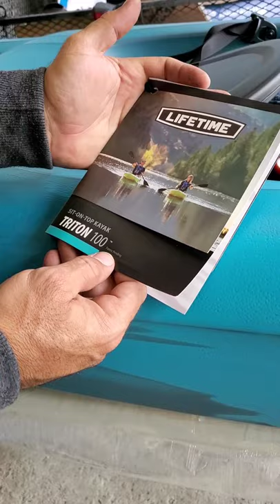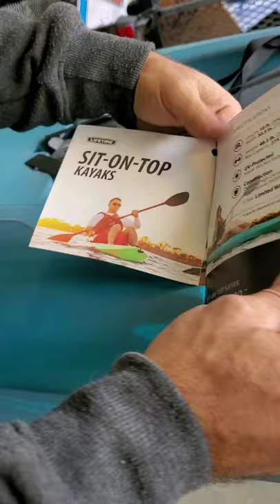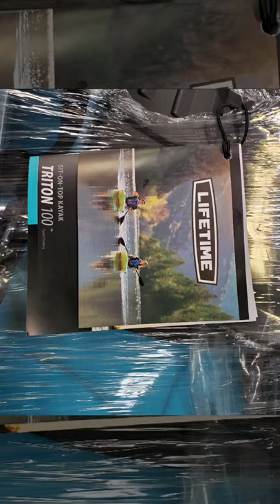Kayak Triton 100 unwrapping and review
Kayak lifetime Triton de $189.00 Sams